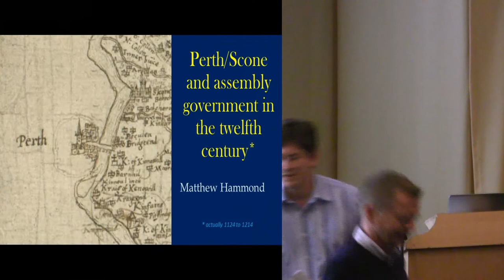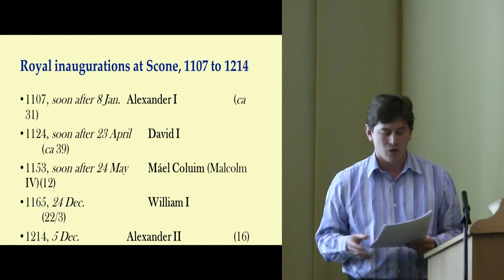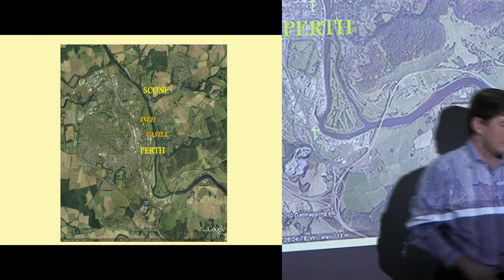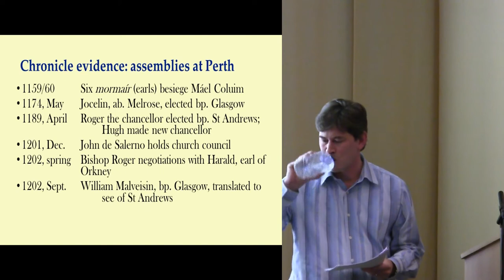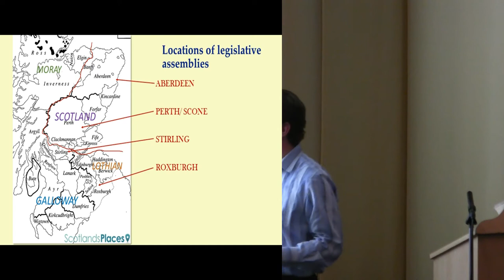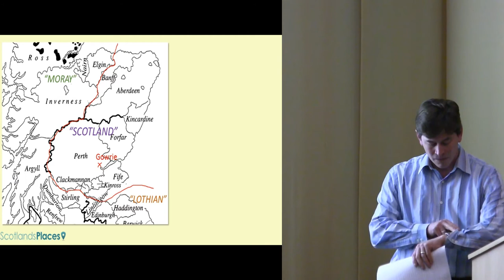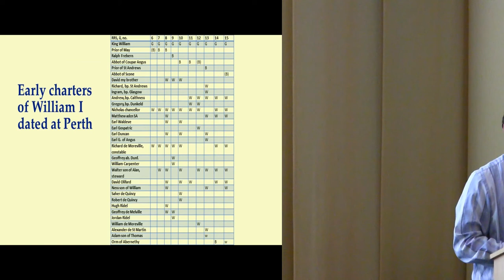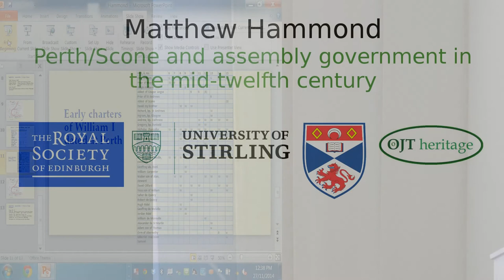Perth/Scone and assembly government in the mid-twelfth century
Matthew Hammond presents 'Perth/Scone and assembly government in the mid-twelfth century' at the Royal Scone Conference.